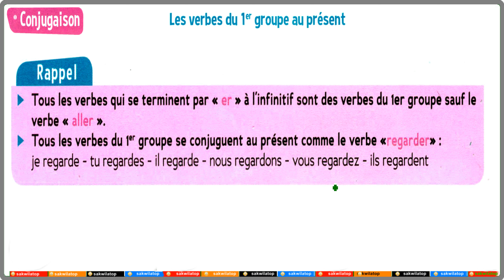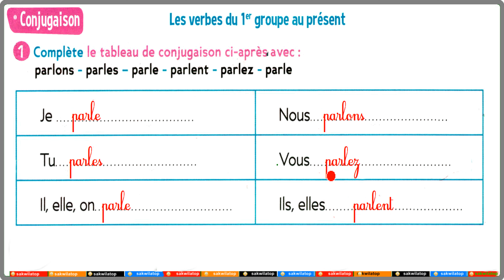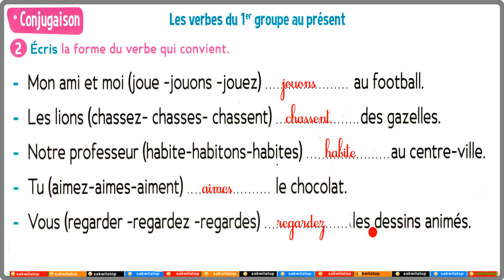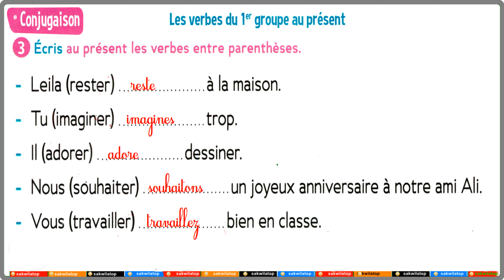sakwilatop | le trésor des mots CE1 cahier activités page 50: Conjugaison des verbes 1er groupe